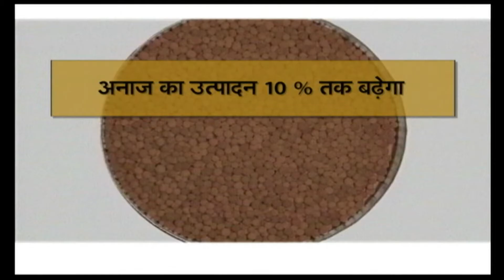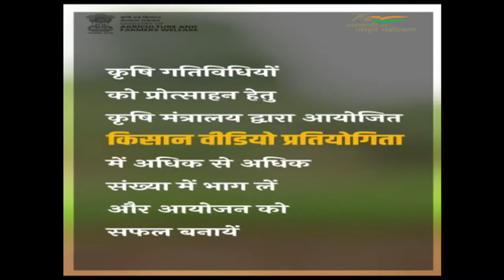Krishi Darshan programme (06/07/2022)